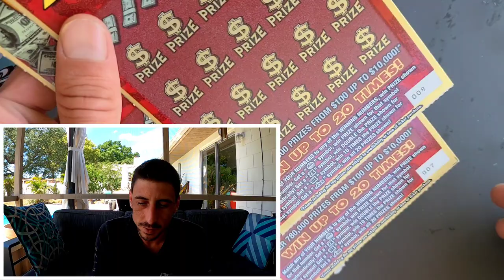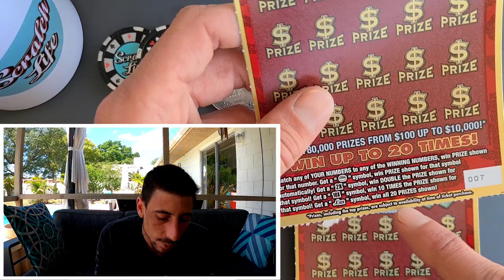This is what you want on a Scratch Off Ticket🚀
2x$20 Luck scratch off tickets from the florida lottery!